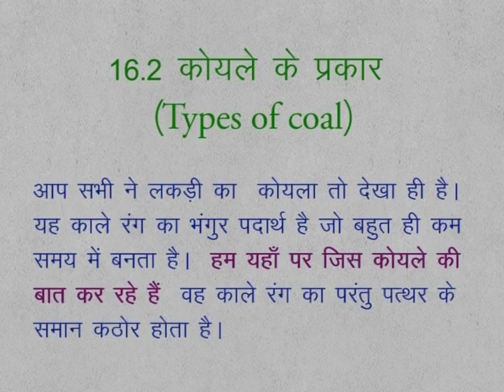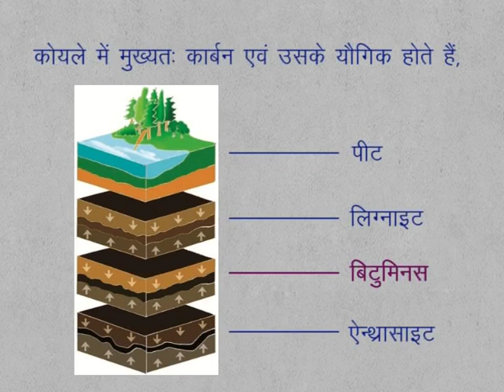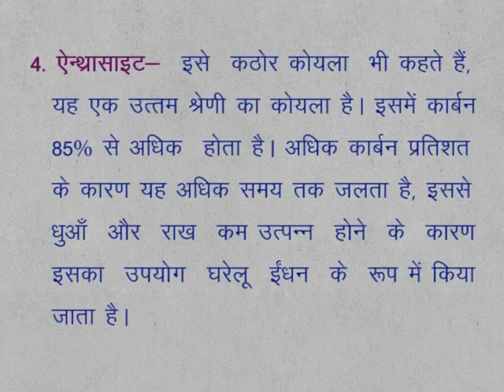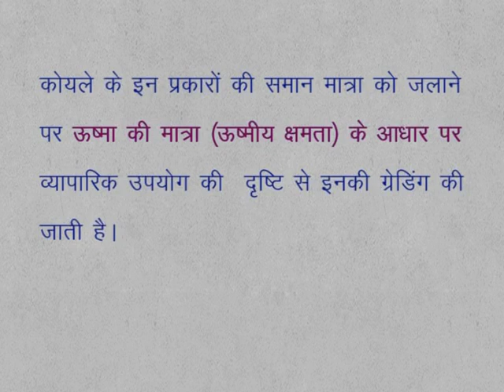CLASS 9th SCIENCE | CHAPTER 16 | COAL , PETROLEUM AND PETROCHEMICALS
CLASS 9th SCIENCE | CHAPTER 16 | COAL , PETROLEUM AND PETROCHEMICALS | 16.2 | TYPES OF COAL |